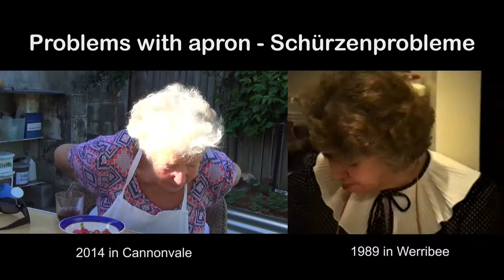Problems with apron - Schürzenprobleme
In 25 Jahren hat sich nicht viel geändert...